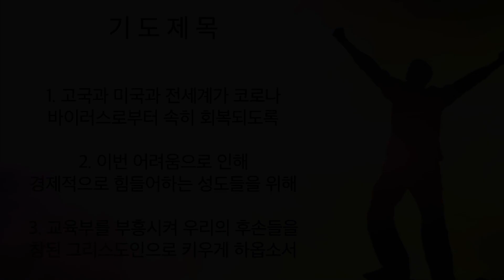주님세운교회 나라살리기 일천번제 832일째 저녁예배